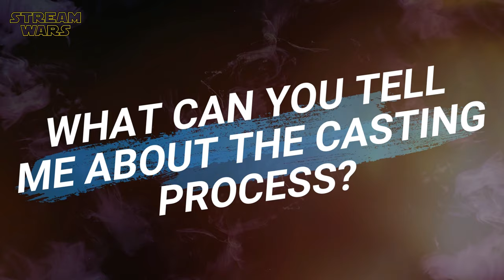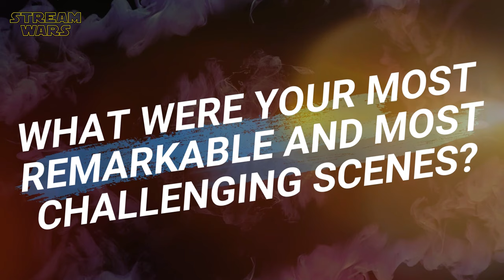THE NEW LOOK (2024) - Behind The Scenes Talk With Maisie Williams, Ben Mendelsohn & Juliette Binoche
"The New Look" Stars Share Their Favorite Moments On Set Of Season 1 | Behind The Scenes Interview With Maisie Williams, Ben Mendelsohn, Juliette Binoche, Glenn Close & John Malkovich | Making Of Talk | Funny Cast Moments | Featurette | Apple TV+ Original Series (2024) | ̲A̲̲b̲̲o̲̲n̲̲n̲̲i̲̲e̲̲r̲̲e̲̲n̲ ➢ | (OT: THE NEW LOOK) SEASON 2 NOT CONFIRMED YET!

P L O T:
This emotionally thrilling series reveals the shocking story of how fashion icon Christian Dior and his contemporaries including Coco Chanel, Pierre Balmain, and Cristóbal Balenciaga navigated the horrors of World War Il and launched modern fashion.

ＫＥＹ ＦＡＣＴＳ:
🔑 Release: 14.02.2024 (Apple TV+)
🔑 Duration: 10 Episodes in 1 Season

ＣＡＳＴ:
❌ Ben Mendelsohn (Christian Dior)
❌ Juliette Binoche (Coco Chanel)
❌ Maisie Williams (Catherine Dior)
❌ John Malkovich (Lucien Lelong)
❌ Claes Bang (Hans von Dincklage)
❌ Thure Lindhardt (Heinrich Himmler)
❌ Zabou Breitman (Madame Zehnacker)
❌ Glenn Close (Carmel Snow)

S C R I P T:
❌ Matthew Fantaci (story by)
❌ Ashlin Halfnight (written by)
❌ Todd A. Kessler (created by)
❌ Jason Rabe (written by)
❌ Carter Harris (story by)
❌ Amanda Coe (story by)
❌ David Rabe (written by)
❌ Dani Vetere (written by)
❌ Ning Zhou (written by)

D I R E C T O R:
❌ Helen Shaver (4 Episodes)
❌ Julia Ducournau (2 Episodes)
❌ Todd A. Kessler (2 Episodes)
❌ Jeremy Podeswa (2 Episodes)

📺 No Apple TV+? Here you go